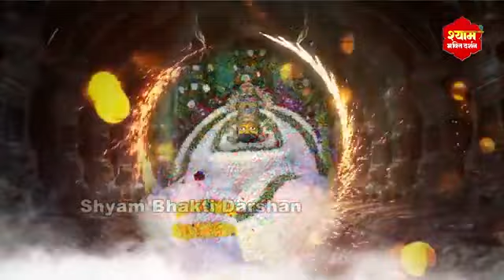रोने पर मजबूर कर देगा ये श्याम भजन ~ Teri Chaukhat Aaya ~ Shyam Bhajan 2023 | Khatu Shyam Bhajan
✱Song Name:- Haare Ka Sahara Wo Kahtu Ka Shyam Hai ✱Singer Name:- Shayama Dasi ✱Lyrics :- Anwar Gujrati ✱Music:- Kishore Malhotra Director- sachin aggarwal Camera video- Ap Films Editor Sumit mittal Makeup- shivu Artist- Jyoti thakur ＳＵＢＳＣＲＩＢＥ | ＬＩＫＥ | ＳＨＡＲＥ | ＣＯＭＭＥＮＴ LIKE || COMMENT || SHARE AND SUBSCRIBE Welcome To HAARE KA SAHARA YouTube Channel you can watch here All Videos Related To Devotional Bhajans ►►►►►►►►►►►►►►✱Song Name:- Haare Ka Sahara Wo Kahtu Ka Shyam Hai
✱Singer Name:- Shayama Dasi
✱Lyrics :- Anwar Gujrati

Director- sachin aggarwal
Camera video- Ap Films
Editor Sumit mittal
Makeup- shivu
Artist- Jyoti thakur

Welcome To HAARE KA SAHARA YouTube Channel you can watch here All Videos Related To Devotional Bhajans